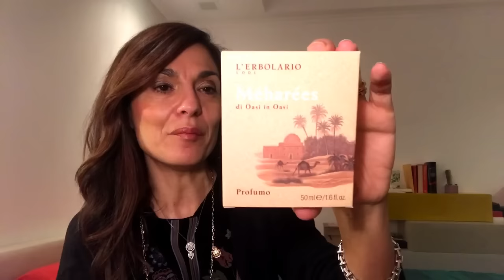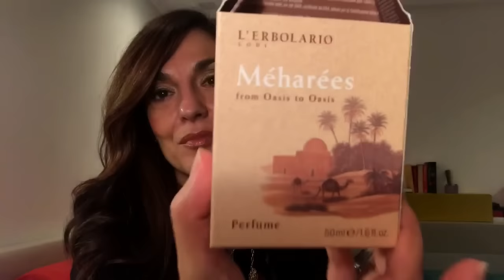CHIACCHIERE tra PROFUMI ed HAIR CARE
Un po' di chiacchiere tra amiche.
IMPORTANTE!!! ho parlato 10 mn dell'integratore per capelli e non vi ho detto di cosa si tratti!!! E' il PHYTOPHANERE di PHYTO. ma, cosa ancora più' importante, gli integratori vanno presi con raziocinio e non vanno intensi come sostituti di una sana e corretta alimentazione. ok? mi raccomando!!!
Profumi :
Coquette di Verset
Mehareès di L'Erbolario
Rossetto: Avon Luxe Rose Silk
Baci

I PRODOTTI RECENSITI SUL MIO CANALE RIFLETTONO LA MIA PERSONALE E TRASPARENTE OPINIONE, SIA CHE VENGANO ACQUISTATI DA ME, SIA CHE VENGANO OMAGGIATI DALLE AZIENDE. NON VENGO PAGATA DA NESSUNA AZIENDA AL FINE DI RECENSIRE POSITIVAMENTE UN PRODOTTO, MA QUALORE IL VIDEO SIA FRUTTO DI UNA COLLABORAZIONE, SARA’ MIA CURA EVIDENZIARLO.